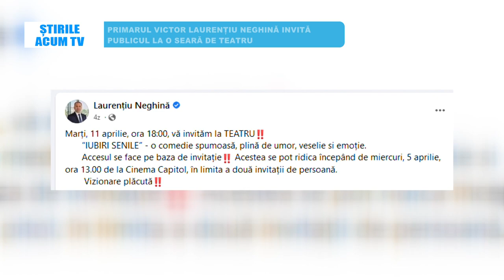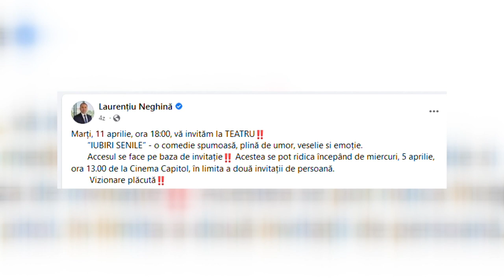STIRILE ACUM TV | 06 - 07.04.2023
AVERTIZARE METEO DE ULTIMĂ ORĂ: COD GALBEN ÎN BACĂU PENTRU NINSORI ȘI VÂNT PUTERNIC

VISCOLUL LOVEȘTE JUDEȚUL BACĂU: DRUMURI BLOCATE ȘI LOCALITĂȚI FĂRĂ CURENT ELECTRIC

PRIMARUL VICTOR LAURENTIU NEGHINA INVITĂ PUBLICUL LA O SEARĂ DE TEATRU CU O COMEDIE SPUMOASĂ.